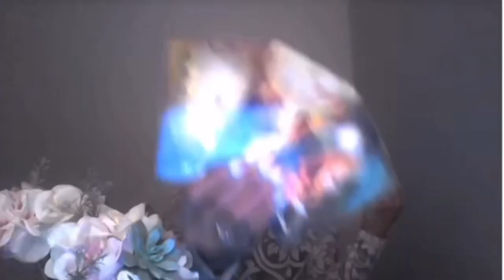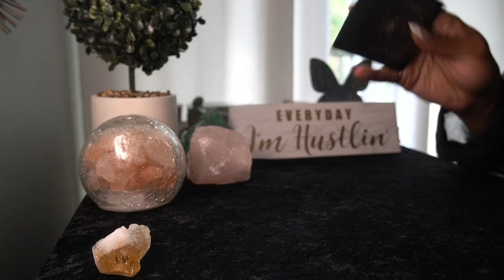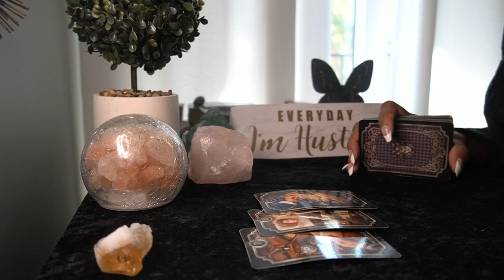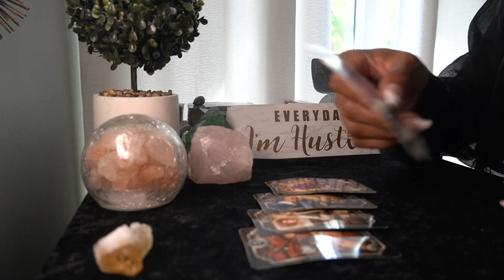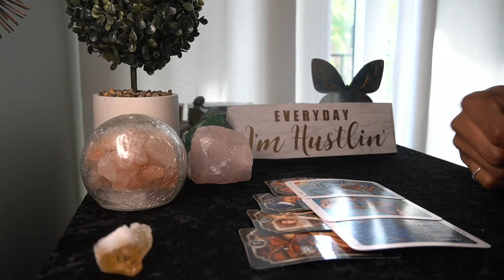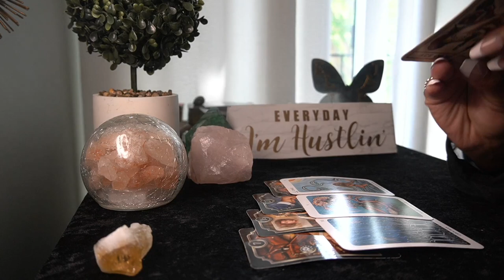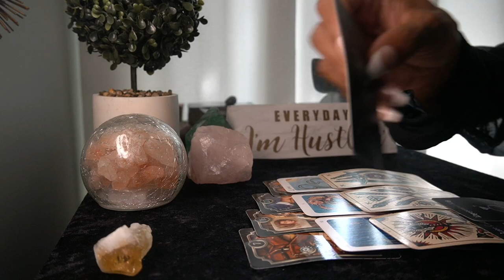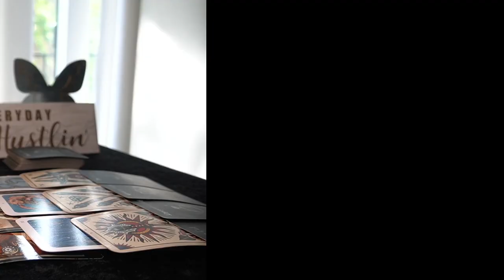VIRGO SEPT 22 -👰‍♀️💍💒OMG! CONGRATS!